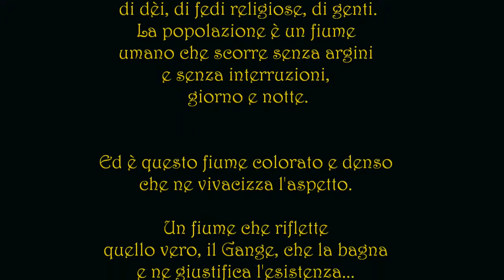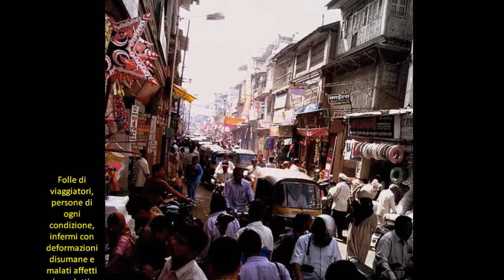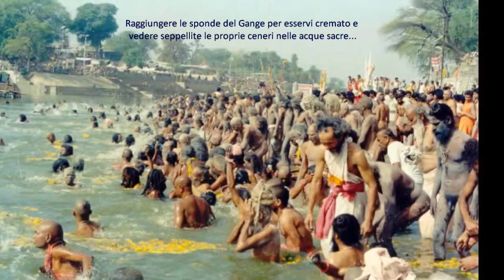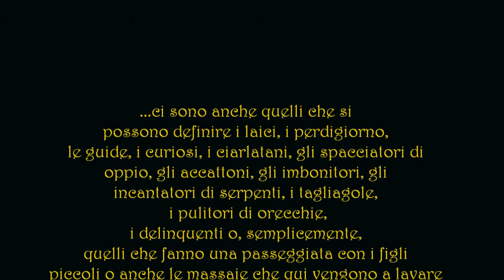Vittorio Russo VARANASI 2 Fede e credulità - tratto da INDIA MISTICA E MISTERIOSA